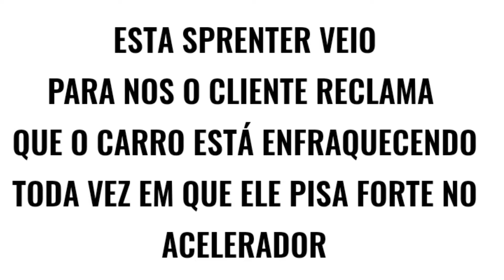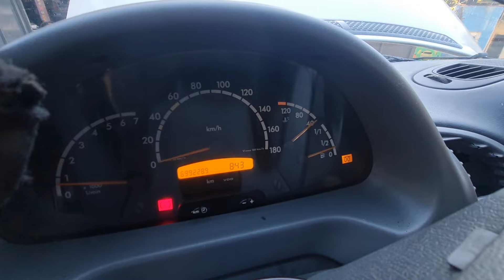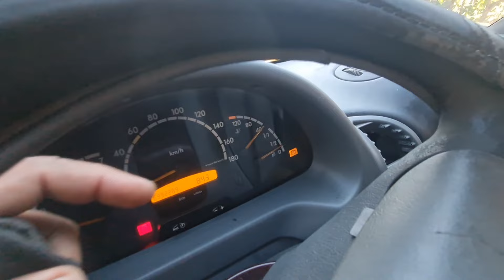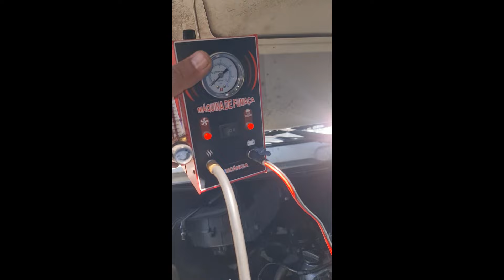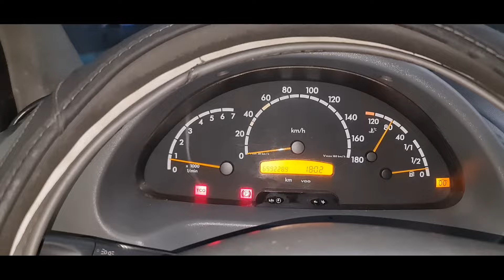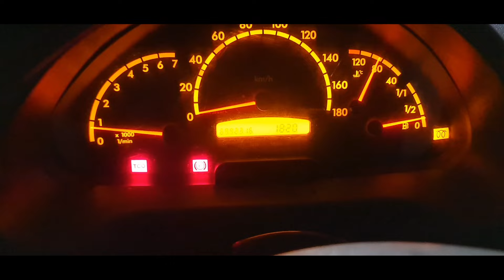sprinter fraca e perdendo potência veja algumas das causas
para comprar nossas ferramentas  e treinamentos online ou presencial
me chama no whatzapp 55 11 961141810
falar direto com Alex

compre ja seu scanner Napro vci pro 2k
 falar com Luiz homem de Deus 100% de confiança  ou me chama no meu WhatsApp
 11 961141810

link do grupo de whatzapp da oficina conectada

link do video onde moatro o《《 video carro 》》